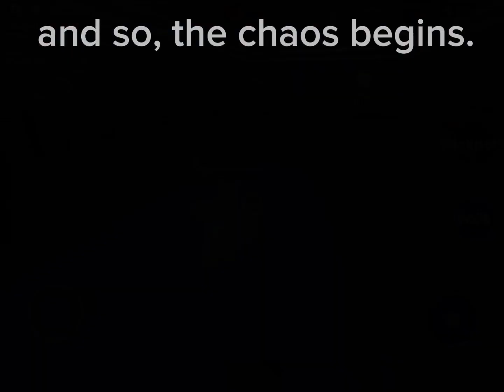Getting diamond from being infected?! | Kaiju Paradise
if you find me in kp, feel free to say hi!